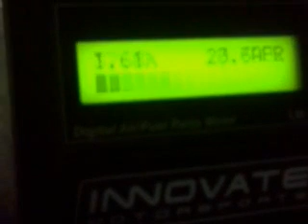Honda CR-Z + fitrs head complete. Wide range oxygen sensor measurements.